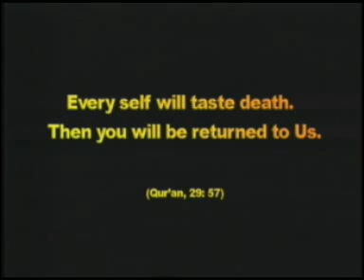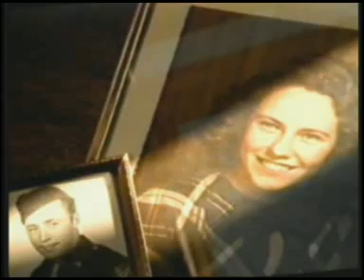The real truth of this life - Part 1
The real truth of this life